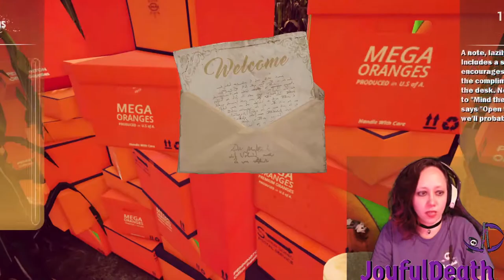Maize Gameplay: Talking Corn and Russian Bears Part 1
Hey guys! JoyfulDeath here! I hope you're excited for a jump into a new series with me!  I have really had a lot of fun playing this game and exploring this world.  The characters are funny and I find myself laughing quite a bit!  MUCH LOVE!

DEVELOPER:
Finish Line Games

Editing done by the ever amazing Briar LaCroix!

Also any pixel art you see is created by the wonderful DAMMIT JIM:

Don't forget streams on Twitch!

Become a member/supporter of the channel!